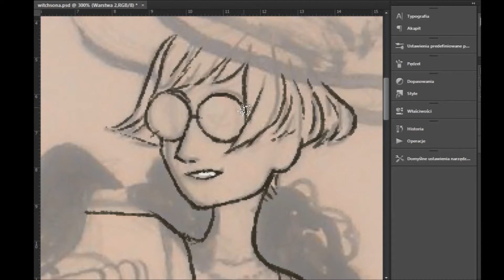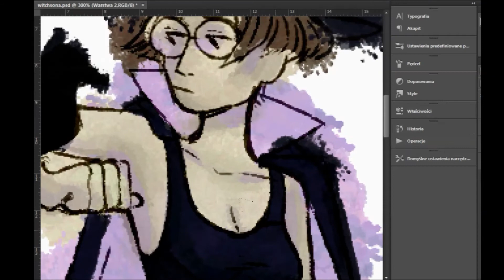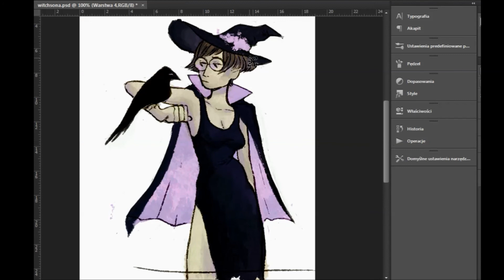Speedpaint: witchsona !!! [commission sample]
i decided to open up commissions sOOOOOOOO i speedpainted a sample. commission info for those who are curious
its pay what you want :')
full time: 0.43